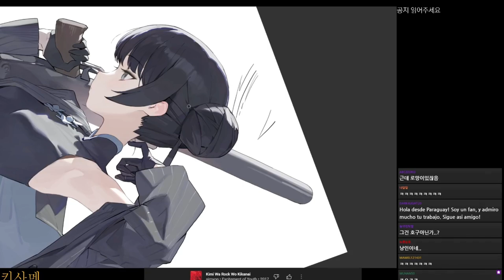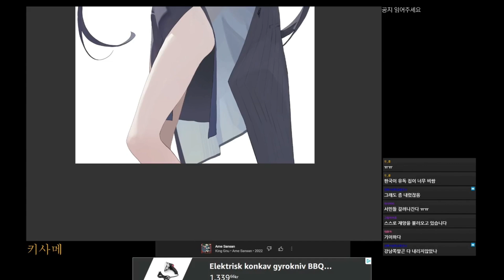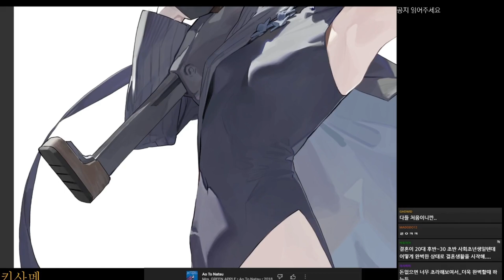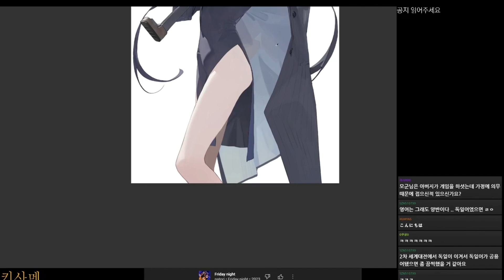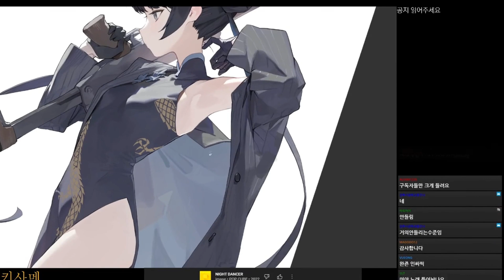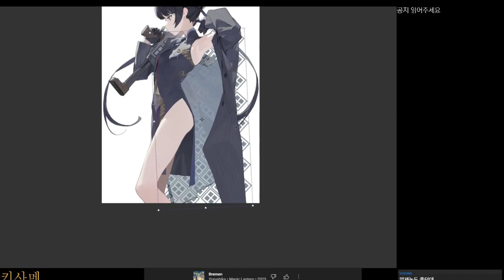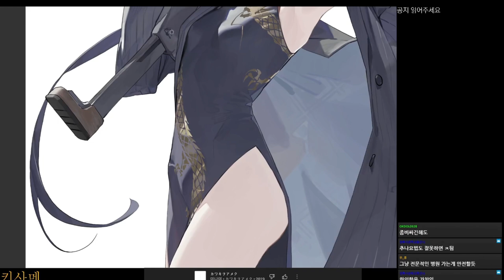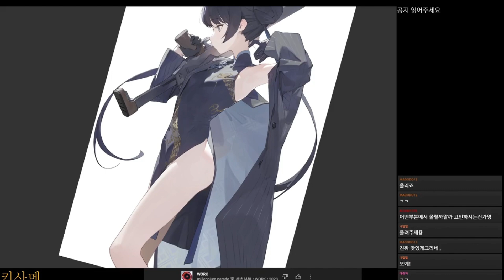【モ誰】- Ryuuge Kisaki 竜華キサキ (Blue Archive) | [REAL TIME - DIGITAL PAINTING] - part 2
Blue Archive - Live Broadcast
Ryuuge Kisaki 竜華キサキ
REAL TIME - LIVE PAINTING
BLUE ARCHIVE
100 DAY CHALLENGE
DIGITAL PAINTING

【モ誰】
Jeonghee/Modare/Mogoon/Mossi

-photoshopCC
-Cintiq pro 32
-PC
AMD Ryzen9 5900X
128GB RAM
RTX3090
1TB M.2
8TB SSD
3TB HDD

-그림고민상담 안받습니다
-주제와 상관없는 그림질문 금지
-정치적, 사회적으로 쉽지않은 내용 금지
-선 넘어도 되는데 재미없으면 밴
-브러쉬, 캔버스사이즈 질문 대답안함
-읽고싶은거만 읽음
-과한 음담패설금지
-리퀘금지